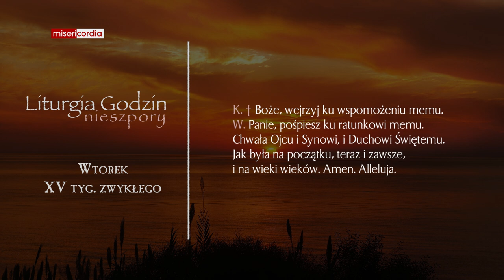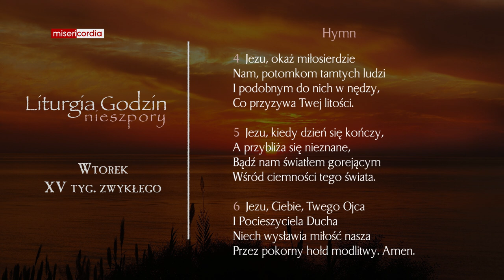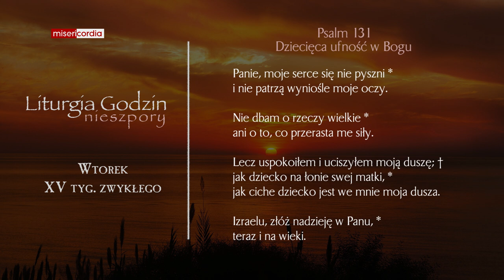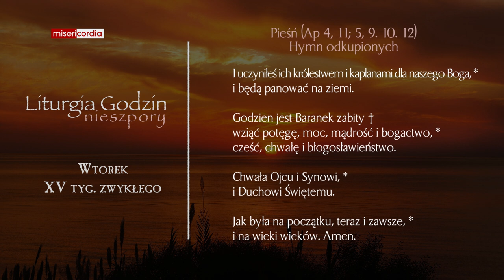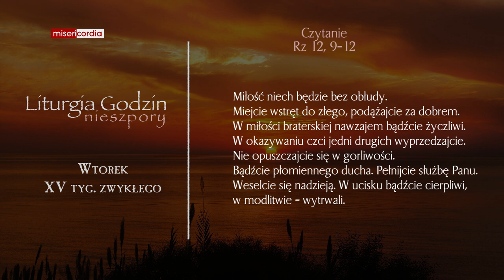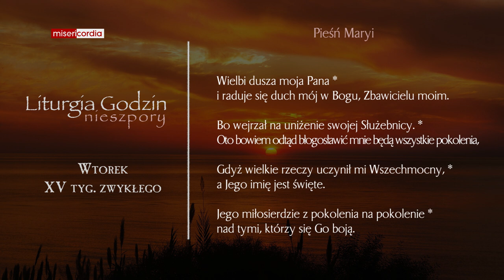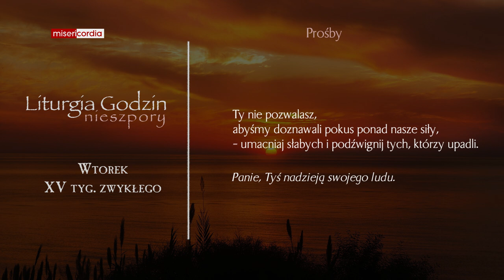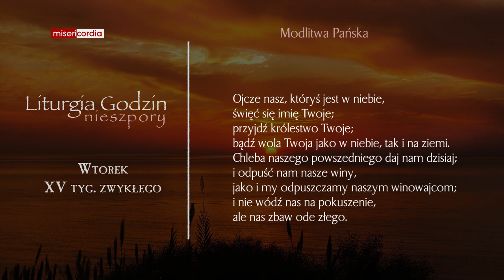Liturgia Godzin | Nieszpory | Wtorek, XV tyg. zwykłego